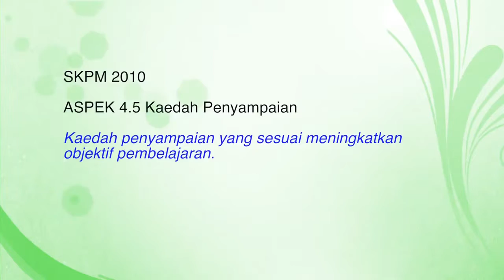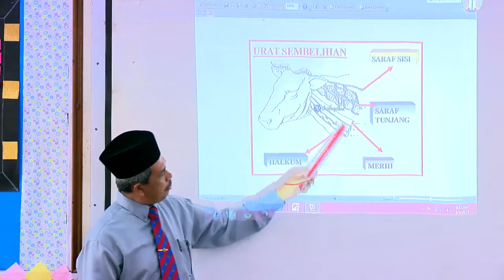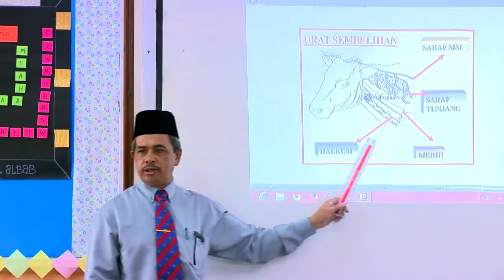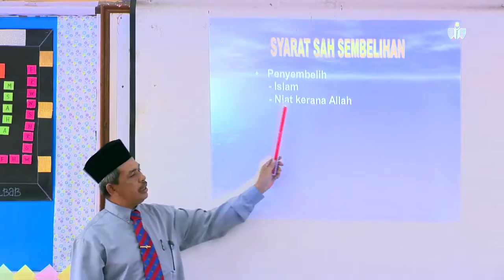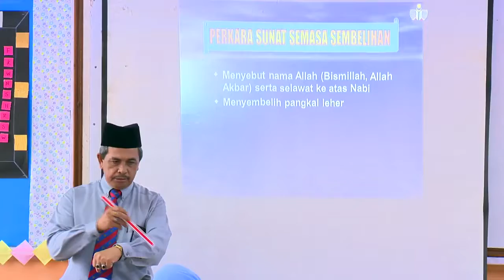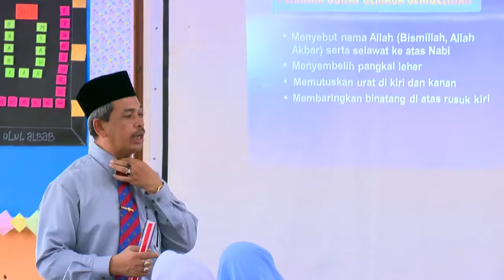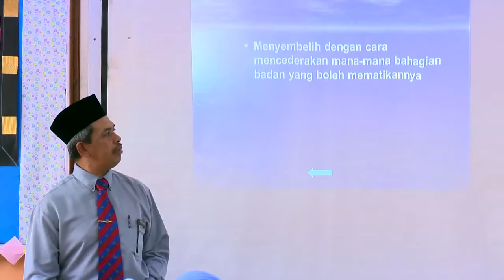PENDIDIKAN ISLAM Tingkatan 4 Ibadah Sembelihan